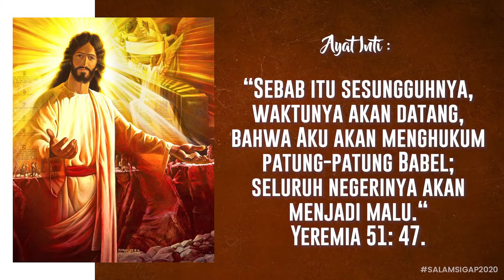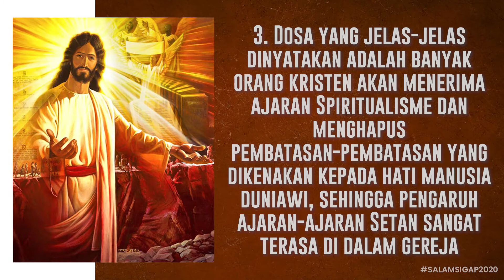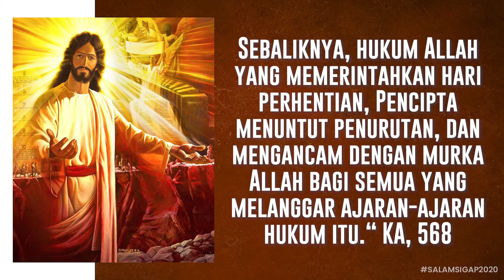Salam Sigap 22 November 2020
"Dosa-dosa Babel akan dinyatakan"

Kiranya kita diteguhkan oleh Firman Tuhan melalui Salam Sigap edisi 22 Nov 2020 ini. Tuhan memberkati kita. Haleluya. Amin.